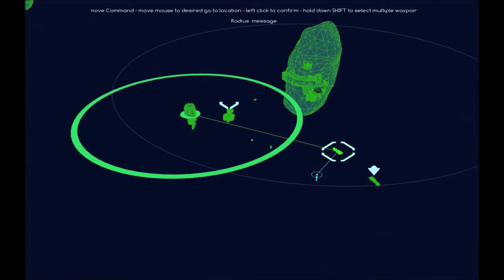Void Destroyer - SFX UI elements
Sound design by Rob Fenn (Fractures)